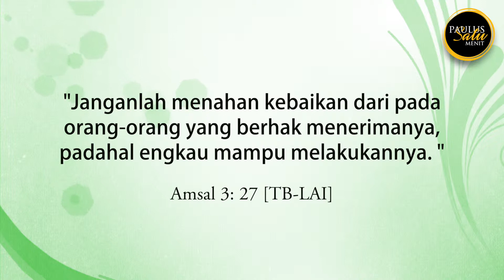PAULUS SATU MENIT - JANGANLAH TAHAN KEBAIKAN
PAULUS SATU MENIT - JANGANLAH TAHAN KEBAIKAN (Edisi 017/2019)

Bagikan video renungan ini dan jadilah berkat bagi sesama!